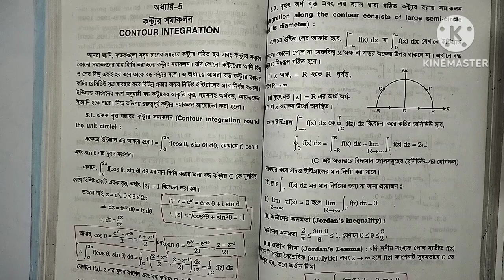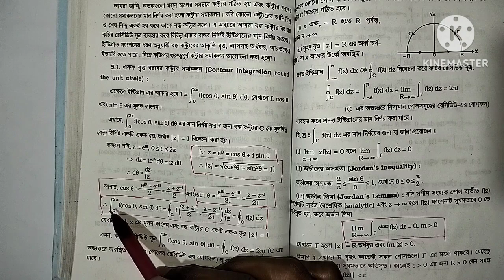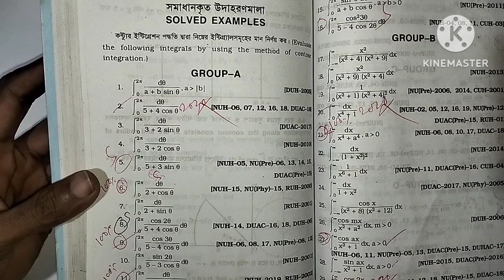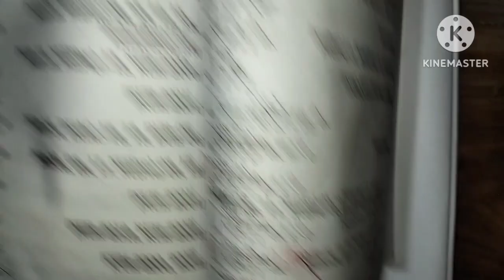Complex analysis//chapter 5 part 1//honours 3rd year//